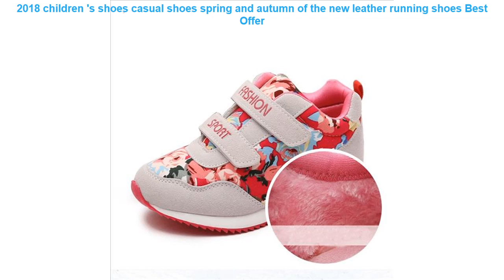2018 children 's shoes casual shoes spring and autumn of the new leath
⋈ Others RunningShoes2019 Products

• 2017 comfortable lace up jogging men sports couples shoes plaid print walking shoes super light running outdoor lovers sneakers =

• Pink Girl Sports Shoes Fashion Toddler Boy Shoe For Kids Running Shoes Breathable Comfort Men Sneaker US Size Autumn Spring =

• Onemix Lover Sport Sneakers Colorful Reflective Men's Running shoes Breathable Women Outdoor Jogging Walking Shoes in Purple =

• ONEMIX Air Running Shoes For Men 90 Women Free Weaving Sneaker Super Light Shoes Sneaker Breathable Mesh Athletic Outdoor Shoes =

• ONEMIX Men's Sports Running Shoes Music Rhythm Lady Walking Sneaker Breathable Mesh Outdoor Women Athletic Shoe Size 36-46 =

✪ Related Men's  Running Shoes 2019 Youtube Videos :

• SPONGE 2016 New Children Casual Shoes Kids Shoes Wearable Sneakers Walk Boys Shoes Trainers Girl Shoes Run Tenis Infantil Sport =
• 2017 Children Shoes kids Sandals soft air mesh casual sport shoes baby boys girls sandals breathable running sneakers size 5-12 =